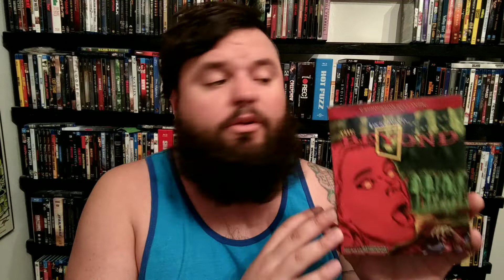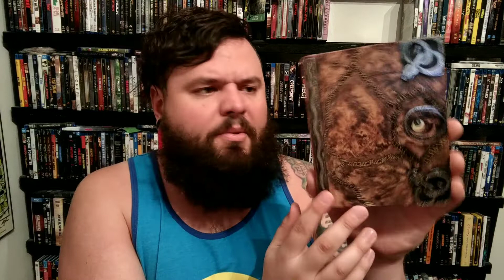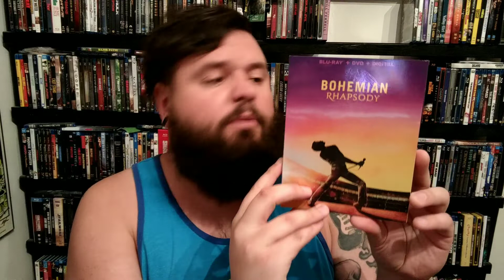Killer Blu-Ray Collection Update!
Time for another collection update video! Talking about some great pickups and movies!